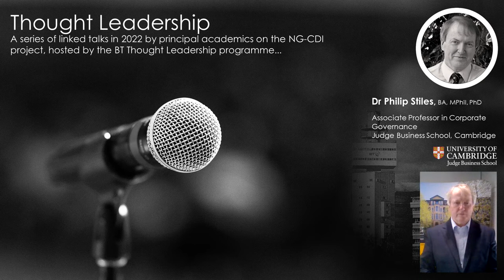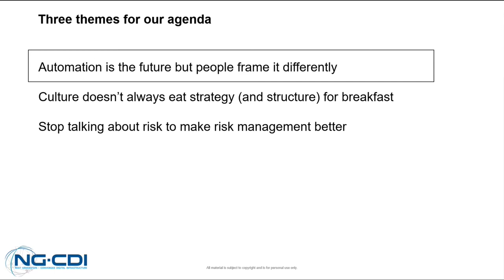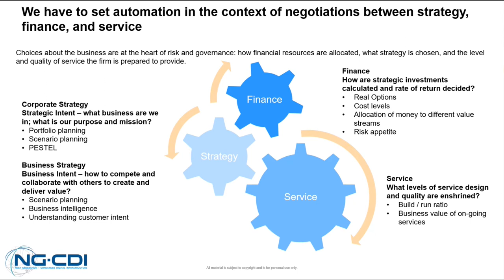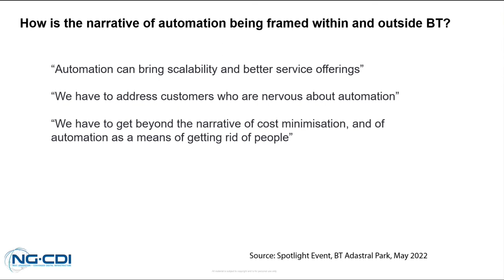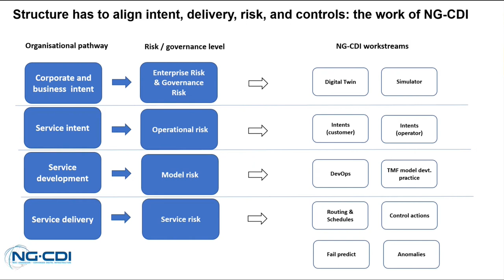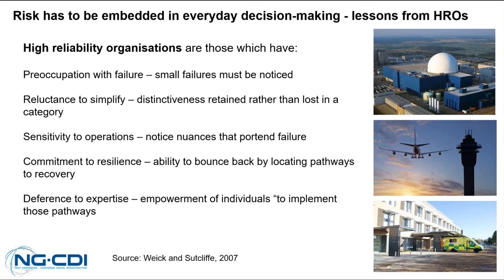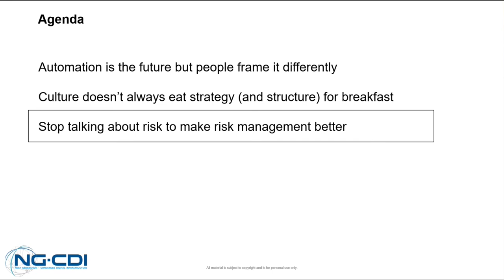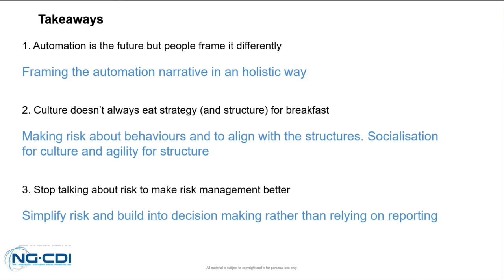Dynamic Risk & Governance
During the NG-CDI research we have developed a model of risk and governance that links enterprise risk and model risk management. In this talk, Philip takes these ideas forward and looks specifically at the distinction between enduring and dynamic risks. This distinction is being used within BT as part of a project to reframe risk and governance away from a predominantly compliance focus towards a more behavioural, culturally embedded, perspective. In our research we have seen similar transitions in other organisations.

We present the implications of this approach for risk and governance by drawing on examples from our use cases and from discussions conducted within BT, as well as further presenting an overall storyboard that encompasses the various elements of NG-CDI research projects to show how risk and governance maps across them and highlight the interconnections between them.

Philip Stiles is an associate professor at the Cambridge Judge Business School, University of Cambridge, and Director of the Centre for International Human Resource Management. He has a long-standing interest in technology, culture, and leadership and has worked extensively with a number of public sector, private sector and third sector organisaitions, and  works with boards of directors looking at issues of transformations.